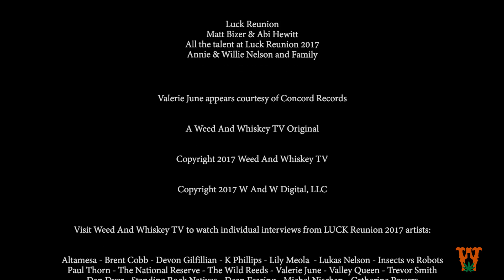Valerie June - In Luck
A special interview with the unique and multitalented artist Valerie June.